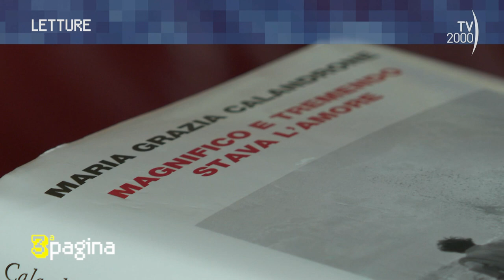A Terza Pagina Maria Grazia Calandrone (10.7.24)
servizio e intervista di Marino Galdiero